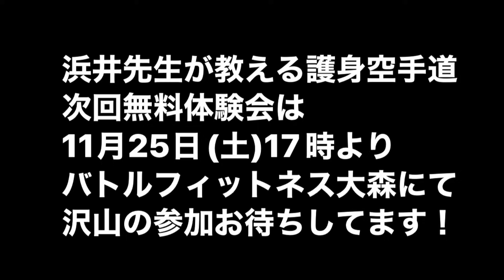【当時の雑誌に写真が掲載⁉︎】大山倍達総裁葬儀の香典の行方▼遺骨が黄色かったのは長期間薬物を投与されていたから？▼大山総裁はマッカーサーの指令を受けていた？▼世界日報（統一教会）との関係性とは？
浜井識安先生がお答えます！

【噂の真相】M館長は文鮮明の親族？本部席でふん反り返ってガムをクチャクチャ！？統一教会日本会長の久保木氏は態度が悪かった▼人それぞれ辞めた理由は違う！浅草道場神尾師範が辞めたのは不祥事？等

【浜井先生激論】マウントを取ろうと上から目線で物言う人は間違いなくおかしい！▼私の声がキンキンに聞こえる人というのは◯◯！▼人間性教育とは？▼動画最後の予告必見！遂に◯◯◯◯問題に触れます！

【極真会館】松井館長で良かった点はあると思いますか？▼浜井先生から重要なお知らせ

【梶原一騎先生と真樹日佐夫先生】除名決議文！国内支部長全員が署名し浜井先生もサインした？一体当時はどんな状況だったのか？▼大山倍達総裁はカレンバッハの組手の願いから逃げていた？

【極真金の闇】全国から年会費4〜5億円！支部長達が努力して集めた金を公開する必要がない？どの口で言えるんだ！▼人に相談するタイプじゃない！郷田師範 盧山師範 山田師範 浜井先生と松井館長の関係性とは

【1分間最強を決める】ブレイキングダウンの好きな部分と嫌いな部分▼極真空手出身 大野篤貴選手について

【激論】なぜオリンピックで空手は不採用になったのか！？◯◯◯が邪魔している！▼日本の置かれている立場について！▼アンチは全て論破します！

【Q&A】新極真会の賞金総額3,000万円の大会について▼若さの秘訣とは？心がダメでも自分がダメと思わない！天風哲学に見る浜井先生式ストレス解消法！ダメージは長く抱えるな！等

【祝！復活】実は一週間寝込んでいた！浜井先生の身に何が起きていた！？▼大好評だった二回目の体験会！最年長72歳の参加者について▼浜井先生から大事なお知らせ有り…等

【参加者最年長は72歳】第2回極真護身空手体験会！金的や顔面のコンビネーション！対武器の対策や芦原英幸先生のサバキ！塩田剛三先生の動き等▼護身に特化した内容の体験会の模様を完全公開！

【極真護身空手道】女性や子供、老人でも一撃必殺で倒せる！金的蹴りや金的打ち！コンビネーションを浜井先生が熱血指導！特製金的カップとドラグローブを付けて実戦スパーリング！

【極真護身空手道】柔よく剛を制す！年齢不問！経験不問！体格差関係なし！極真レジェンド 浜井識安先生が達人を育成する新企画が遂に始動！

【石川県支部】守友君は勘違いしている！あの時にK本師範との間で何があったのか！良く聞きなさい！等

【浜井先生】理論的にムエタイと中国拳法をどのように研究し消化して来たか？▼フルコンルールで100年稽古してもセーム・シュルトには勝てない！勝てる確率が5倍になる方法とは！？等

【極真】本物の空手を守ろうとした大山総裁！極真空手は既に滅びてる！浜井先生の親孝行とは？▼極真護身空手プロ部門発足？▼菊野克紀先生は山の登り方が違うけど行きつく所は一緒の同士！尊敬してます！等

【徒弟制度】年齢が下でも先に入れば先輩！しかし頭ごなしに威張るのは間違ってる！浜井先生が取り組んだ事とは！？▼年配の人は人生の先輩！敬意を表して敬語を使う！等

【達人育成プロジェクト概要】体験会の開催が正式に決定！年齢制限なし！経験不問！他流派でも構いません！塩田剛三先生の様な本物の達人になろう！

【浜井先生】なぜ空手だけが一撃必殺なのか！？▼一撃必殺に必要なのが部位鍛錬▼1stルールと2ndルールの交差する所が地上最強の空手になる▼大山倍達総裁は本物の空手を守ろうとした等

【打撃格闘技最強とは？】空手vsムエタイ 敵地に乗り込んだ黒崎先生や中村忠先生、大沢昇先生▼野口修さんプロデュースでキックの大ブーム到来！そしてK1▼本物の空手！原始の空手！一撃必殺とは？等

【Q&A】先輩との組手について▼この男はシメておかないと！先輩達に一番目を付けられていた？▼バーリトゥード！浜井先生の喧嘩列伝▼辰夫先生が逸材と絶賛する浜井先生の弟・浜井良顕師範について等

kazushimiyamotokazushigumi